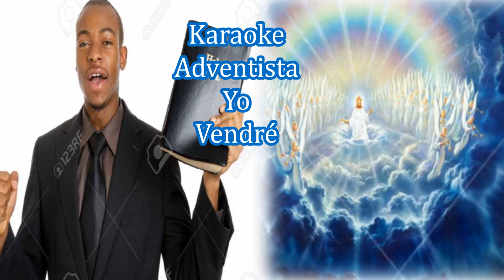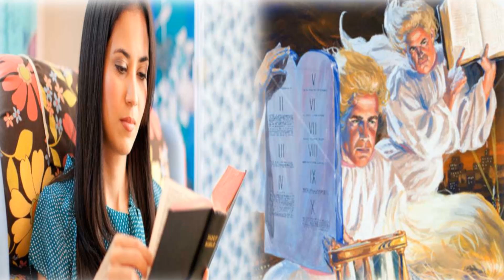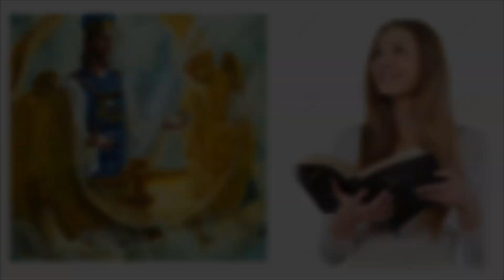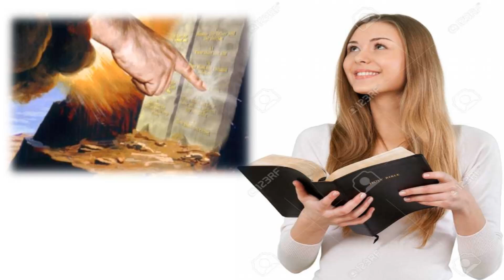MÚSICA ADVENTISTA DEL SÉPTIMO DÍA/ VOLUMEN 112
MÚSICA DE  LO ALTO DEL CIELO..
.!No a la música secular con letra cristiana ¡
!YO PROTESTO¡.!No a la música mundana con letra cristiana ¡

La música cristiana puede contribuir al crecimiento de la experiencia religiosa. Tiene poder para grabar las palabras de Dios en la memoria, “para subyugar naturalezas rudas e incultas; para avivar el pensamiento y despertar simpatía; para promover la armonía de acción y desvanecer la melancolía y los presentimientos que destruyen el valor y debilitan el esfuerzo”. Tiene la facultad de “grabar en el corazón la verdad espiritual”.
El cántico de Moisés enseñado a los hijos de Israel “debía hablarles, amonestarlos, restringirlos, reprobarlos y animarlos. Era un sermón continuo”. Y durante el peregrinaje “el canto era un medio de grabar en sus mentes muchas lecciones preciosas”. El canto “animaba los corazones y encendía la fe de los peregrinos... De ese modo se apartaban sus pensamientos de las pruebas y dificultades del camino, se calmaba el espíritu inquieto y turbulento, se inculcaban en la memoria los principios de la verdad, y la fe se fortalecía”. El canto sagrado alegró el peregrinaje de Israel en el desierto, como hoy pueden los hijos de Dios alegrar su camino.
Las canciones de alabanza alejan el desánimo y la tentación. “Si hubiera mucho más alabanza al Señor y mucho menos tristes relatos de desánimos, se ganarían muchas más victorias”. Hay en el canto una barrera contra el abatimiento. “El canto es un arma de la cual podemos siempre hacer uso contra el desaliento”. Elena G. de White y la Música.